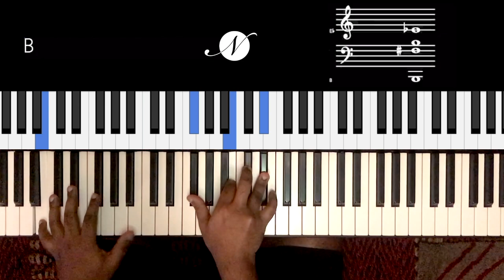Riff #2143 - Jason Zac